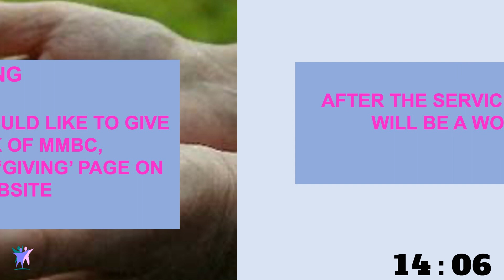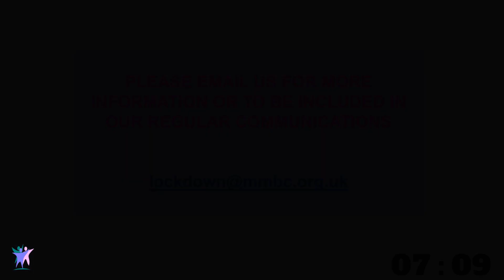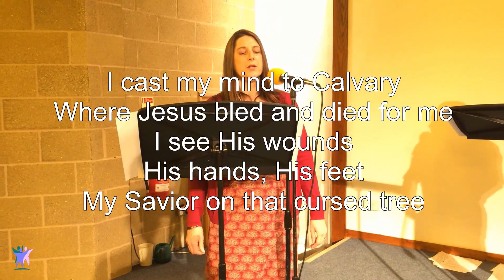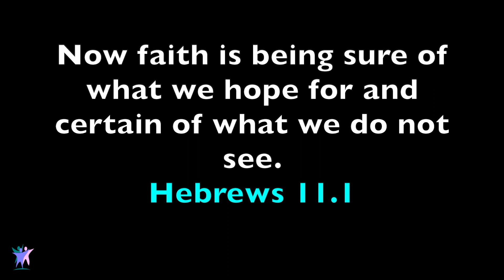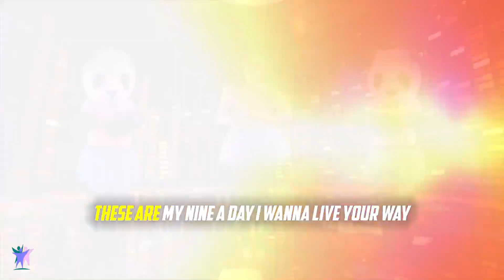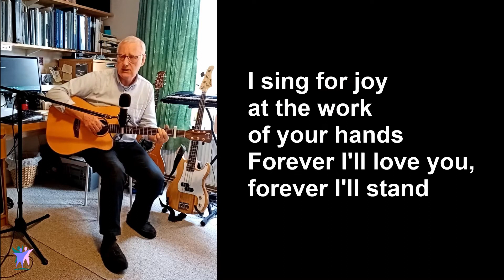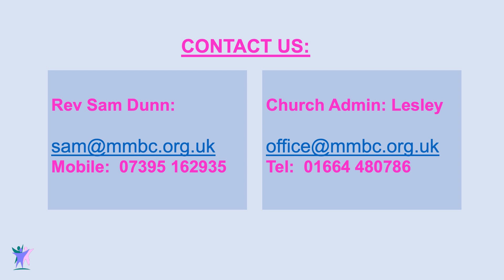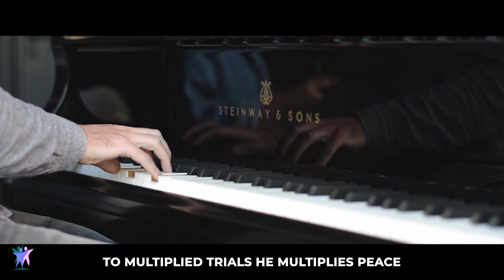Melton Mowbray Baptist Church In Touch - 11th April 2021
Welcome to Melton Mowbray Baptist Church for the latest episode of our 'In Touch' series!

Please join us at 10am (UK time) each Sunday morning for Sunday worship and a chat between our Minister, Rev. Sam Dunn and a member of our church congregation. Please don't worry if you miss the service, you can catch up later at any time! As well as accessing our content directly on YouTube, you can also see this on our where you can find out more about our church and also get in touch with any enquiries or prayer requests. Please feel free to join in with the service using the live chat that will appear on the screen during the service - please bear in mind that this is visible to everyone and that it remains on the video permanently so please don't put any personal or sensitive information on there. (please email Sam directly at for any issues that you prefer to keep confidential).

If you are new to our church and you would like us to keep in touch with you by email during the lockdown period, please contact us at All of the songs filmed by our church band within our church building were recorded before the UK social distancing rules came into force or after they were eased - other parts of our videos are filmed by individuals within their own homes, gardens or in the church building and collated online to ensure that we comply with UK government guidelines. Melton Mowbray Baptist Church holds all relevant UK licences to allow us to record and broadcast the music in this video and these are available for inspection upon request.